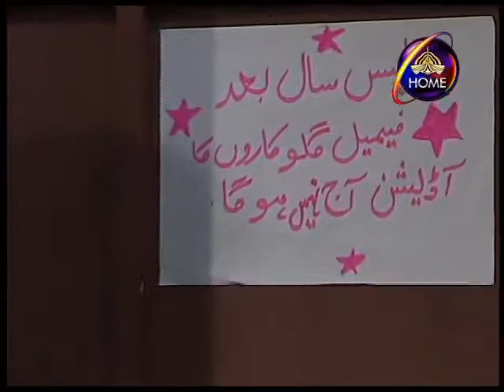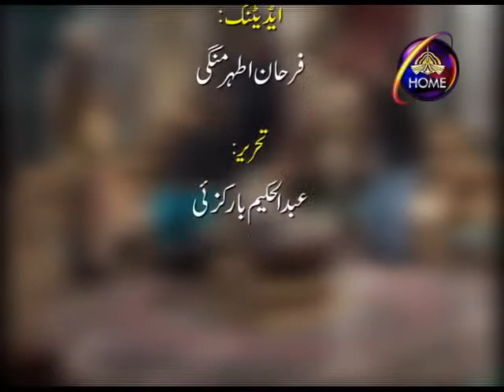Mr Giranjobeen Episode 9 مسٹر گڑنجوبین